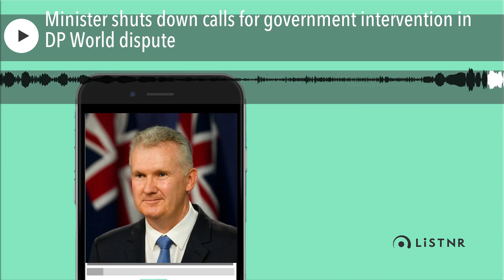Minister shuts down calls for government intervention in DP World dispute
Tony Burke is urging both sides to negotiate fair pay.